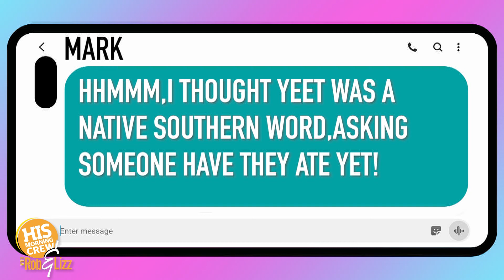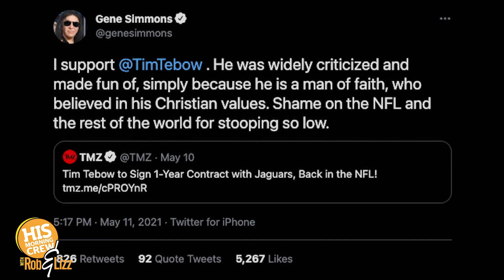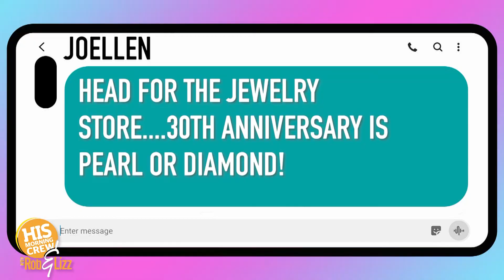Rob & Lizz On Demand: Tuesday, May 18, 2021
Gene Simmons, Tim Tebow, Hawaiian Shirts, and so much more with Rob & Lizz.